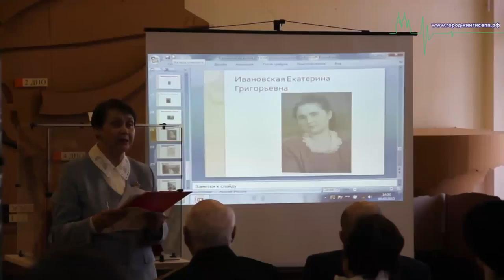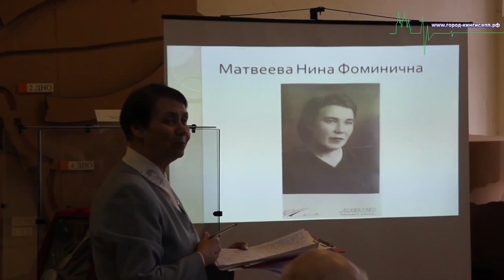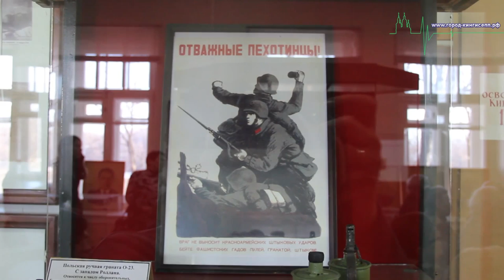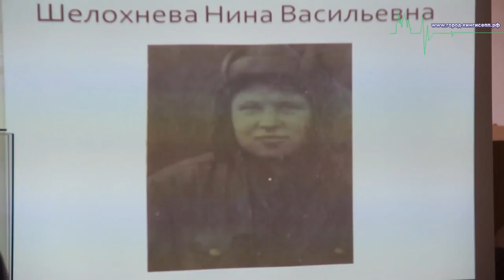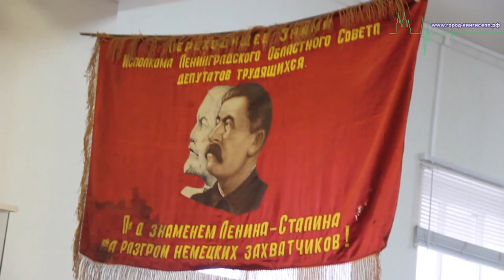Никто не забыт,ничто не забыто в Кингисеппе. "Женщины на войне".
В городском краеведческом музее Кингисеппе, в преддверии 8 марта, прошла традиционная встреча членов клуба ветеранов, под названием "Женщины на войне". На мероприятии присутствовал корреспондент информационного портала город-кингисепп.рф.